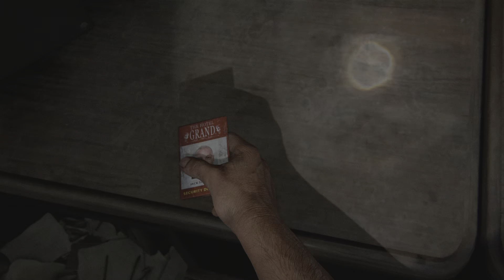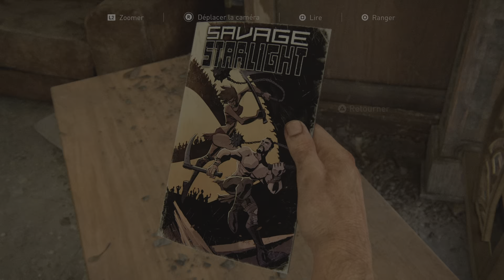The Last of Us Part I let's play vf # 6 suite : zone de l'hôtel partie 2